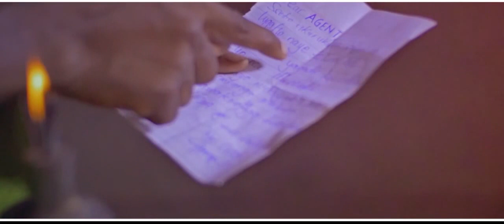DA AGENT ft FYNO Mayi Mayi New Ugandan Music 2017 HD